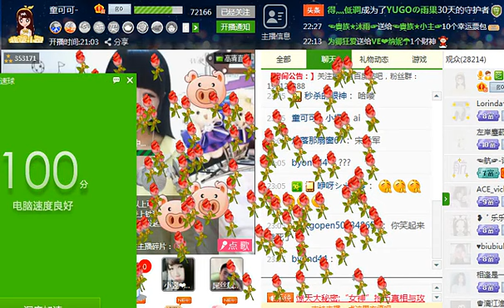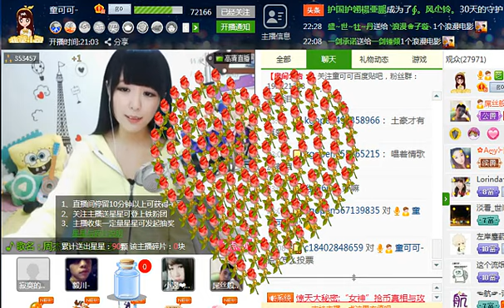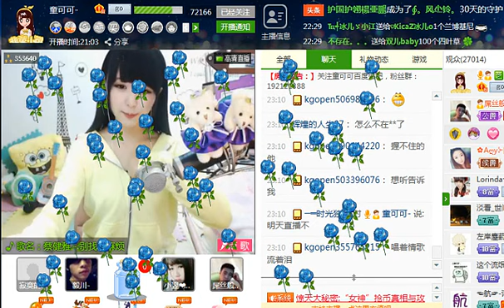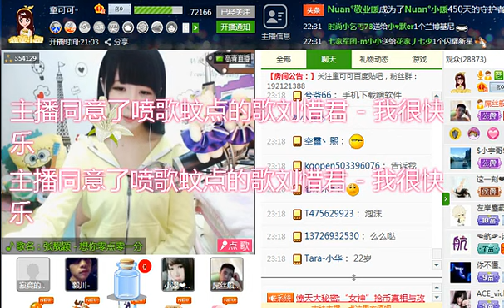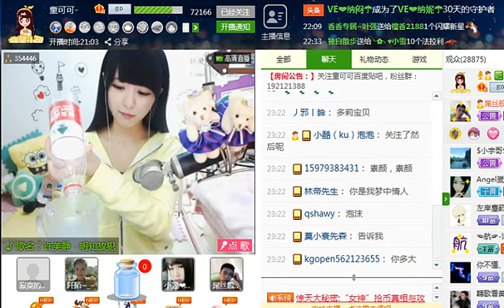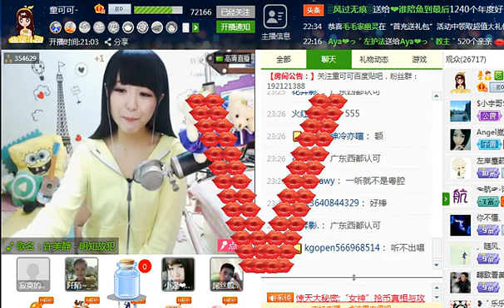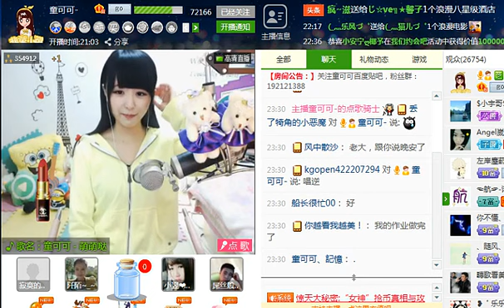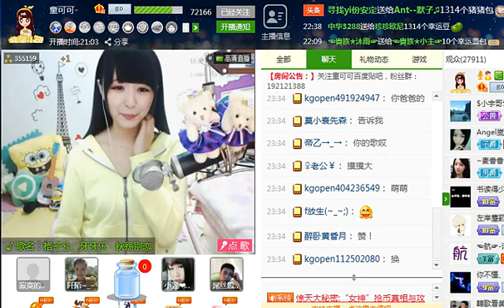[Tpop] Tong coco［童可可］kugou酷狗繁星3日 ［第五段］